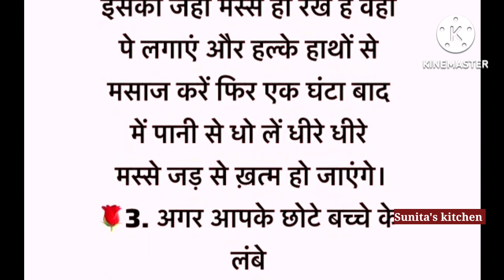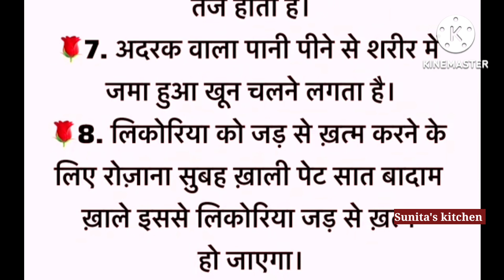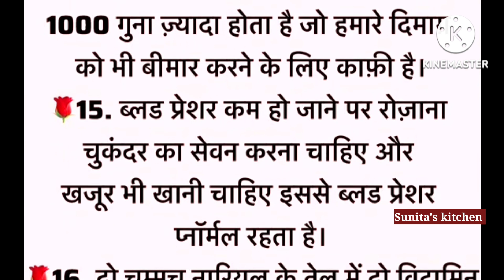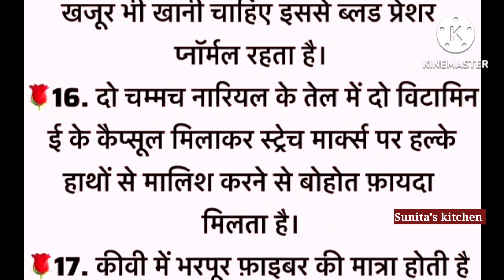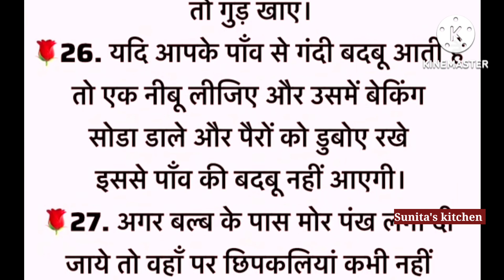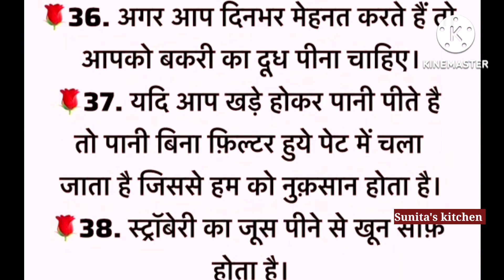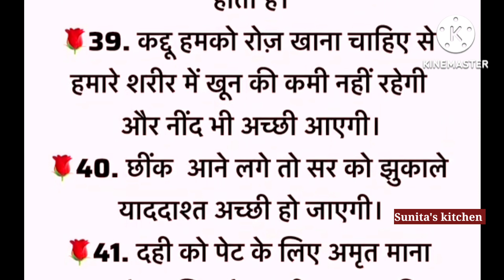ध्यान रखने योग्य जरूरी बातें/42 Lessonble quotes kitchen tips#motivationalvideo#suvichar/ghrelutips/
haniavoice hacks 25 कुकिंग सिक्रेट टिप्स जिसे आज तक किसी ने नहीं बताया होगा/Cooking Tips/Kitchen Hacks/Suvichar
ध्यान रखने योग्य जरूरी बातें/50 Lessonble quotes kitchen tips Motivationalvideo/suvichar#ghrelutips
ध्यान रखने योग्य बातें/50 Lessonble quotes Viral Kitchen Tips healthtips gharelunuskhe/
बहुत काम के जरूरी टिप्स -40/जरूर सुने/health tips viralkitchentips/cookingtips&tricks#tips
kitchen tips- 40/kitchen tips/kitchen tips and tricks/Viral kitchen tips
10 bestcookingtips,Quotesinhindi
महिलाएं समय निकालकर जरूर सुने/kitchen tips/useful kitchen tips/lessonblequotes/ viralkitchentips/
achhe vichar
kitchen recipe
kitchen tips
health tips
Kitchen Tips 2023
Rasoi Tips 2023
Sunita kitchen 2023
Achhe Vichar In Hindi
Achhe vichar Hindi
kitchen tips and hacks
motivation thought
motivation quotes
quotes in Hindi
True line
best line
gharelu nuskhe
gharelu totke
Nani ke nuskhe
dadimakenuskh
kitchen hacks
good hacks
motivation suvichar
suvichar in hindi
short story
moral story
Aaj ka suvichar
किचन टिप्स
premanandjimaharaj remanand
कुकर में बाटी बनाने का सबसे आसान तरीका/bati recipe/bati recipe in hindi
Masala kitchen
Kitchen Hacks: ये 10 हैक्स रसोई मे
भारतीय खाना बनाने की विधि,55+क्विक एंड ईज़ी कुकिंग टिप्स, जो बढ़ाएंगे आपके खाने का स्वाद (55+ Quick And Easy Cooking Tips To Make Your Food Tasty)Tips And Tricks: खाने को टेस्टी बनाने के लिए इन सिंपल ट्रिक्स को करें फॉलो, cooking food, cooking tips, cooking idea,
kitchen tips in hindi
kitchen tips in hindi pdf
kitchen tips inkannada
kitchen tips in Pakistani
Motivational quotes
health tips and tricks
inspirational video
best line
viral hindi vlog

उपयोगी किचेन टिप्स
यूजफुल किचन टिप्स
किचनटिप्सइनहिंदी
बड़े बुर्जुगों द्वारा बताई गई बातें
ध्यान रखने योग्य जरूरी बातें
महिलाएं समय निकालकर जरूर सुने
टिप्स और ट्रिक्स
सिक्रेट कुकिंग टिप्स और ट्रिक्स
cooking tips in Bangla
cooking tips in Marathi
cooking tips in Telugu
cooking tips in kannada
best life quotes in hindi
motivational suvichar
motivational suvichar in hindi lessonblequotes
lessonble story
health tips
health care
health lifestyle
health discription
bujurgo ke upay
bujurgo ke niyam
bujurgo ke totke
dadi maa ke nuskhe
bujurgo ke nuskhe
dadi nani ke totke
dadi nani ke nuskhe
dadi Nani ke niyam
जामुन खाने के फायदे,जामुन खाने के फायदे और नुकसान
रसोई टिप्स, किचन टिप्स
viralkitchentips2023
vastu shastra,vastu tips,vastu jyan, lessonble quotes, suvichar in hindi, suvichar in hindi, gharelu nuskhe, motivational video,achhe sanskar,upay,kitchen_tips_in_hindi,Hindi kahaniyan,Sachhi kahaniyan, Vastu shastra, chanakya neeti#quotes#subvichar#sibichar
ध्यान रखने योग्य जरूरी बातें/40 Lessonble quotes kitchen tips Motivationalvideo/suvichar#ghrelutips